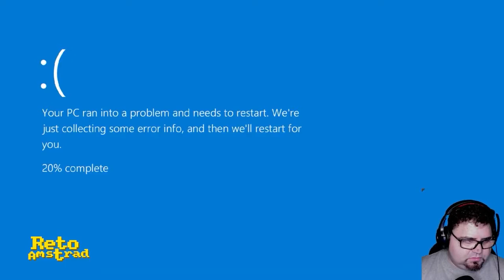Nunca pidáis un “Noloti” en la mansión Winchester. Uninvited Guest juego completo -corregido-.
Nunca pidáis un “Noloti” en la mansión Winchester. Uninvited Guest juego completo de terror.  CORREGIDO.
A nuestra hija le duele la cabeza y por circunstancias que no vienen al caso acabamos en la famosa mansión Winchester, de los Winchester de toda la vida, pidiendo un “Nolotil” . No parece la mejor idea. Juego de terror realizado por Adrov ambientado, mas o menos, en la que dicen que es una mansión encantada , la mansión Winchester de la que se dice que todos los días cambiaba la arquitectura interior de la misma para poder alojar todas las almas que las armas del magnate había quitado y cuya viuda se obsesionó con el esoterismo.